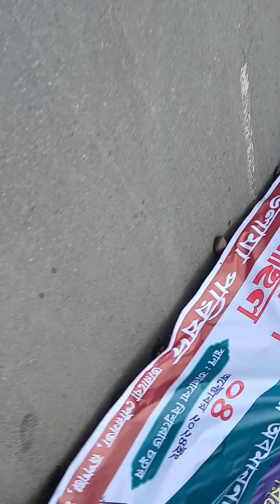বিশ্বনবীর অপমান সহ্য করবে না মুসলমান।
বিশ্ব নবীর অপমান সহ্য করবে না মুসলমান।